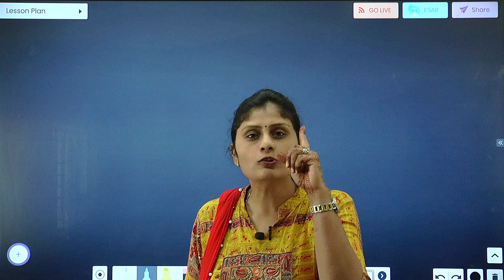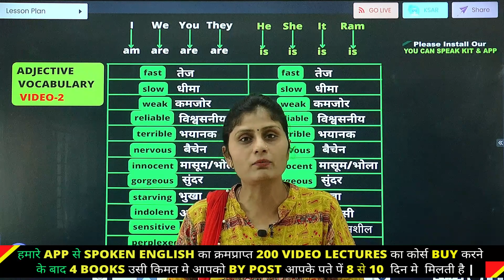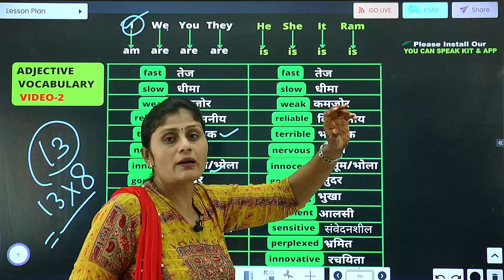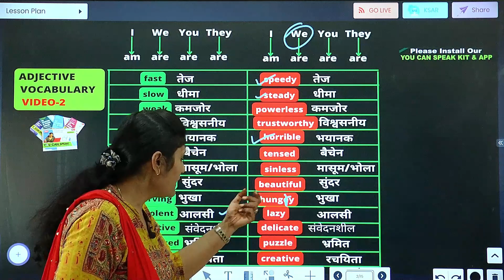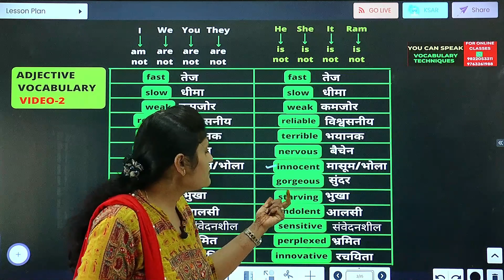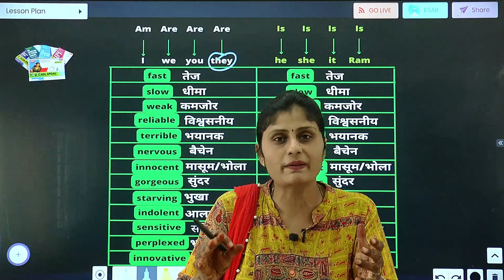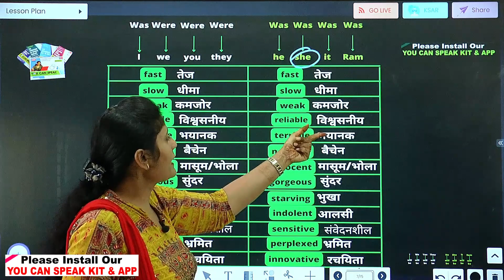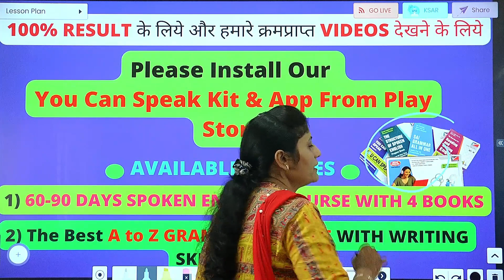1000 VOCAB SENTENCE की PRACTICE कैसे करे ? | TECHNIQUES TO IMPROVE VOCABULARY | ENGLISH SPEAKING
1)पहला कोर्स है 60- Days Spoken English Course Along With 4 Books

👉कृपया हमारे  You Tube चॅनेल की Playlists मे SPOKEN ENGLISH CLASS के पहले 10 दिन के 20-25  Demo videos जरुर देखे और उसके बाद  ही हमारे 90 Days Spoken English Course के क्रमप्राप्त 180- 200 VIDEOS हमारे APP से   तुरंत Rs1199 /- मे  Buy करे। ओर उसी किमत मे हमारे 4 Books मुफ्त मे आपके पते पें प्राप्त करे
Link 1👇